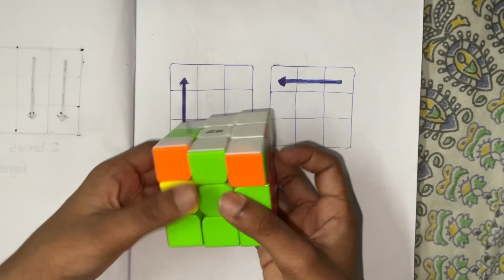How to solve 3 by 3 Rubik’s cube in 2 moves